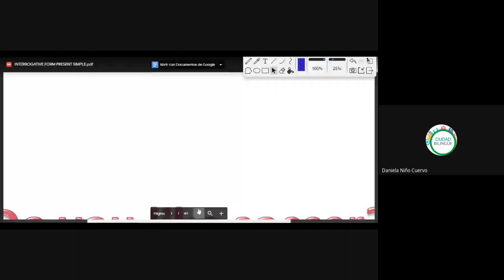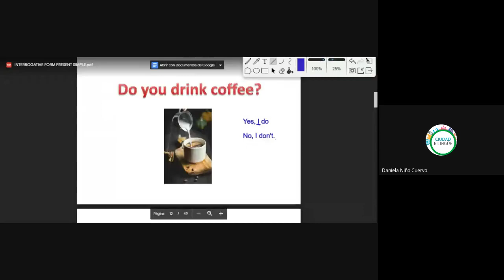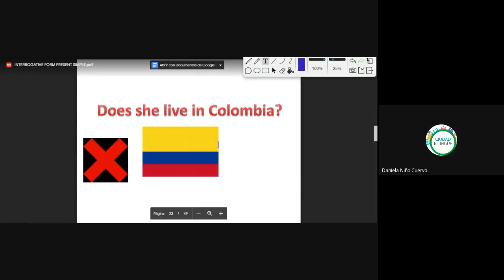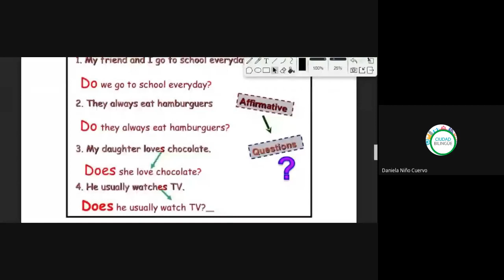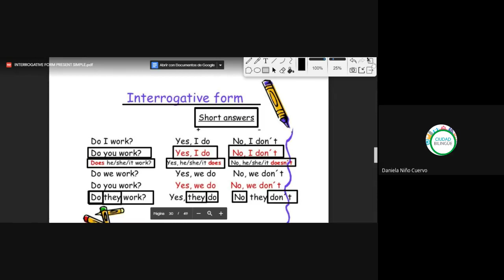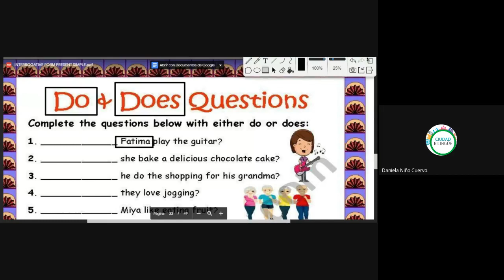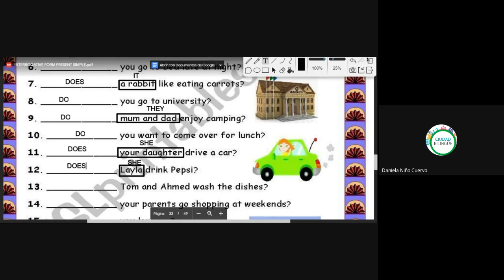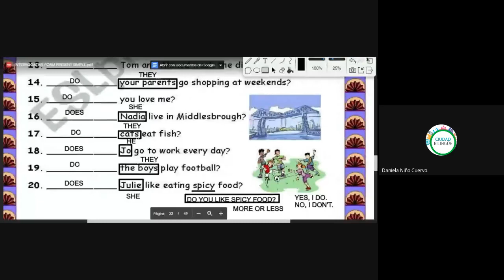37 presente simple forma interrogativa 29072020 b i005